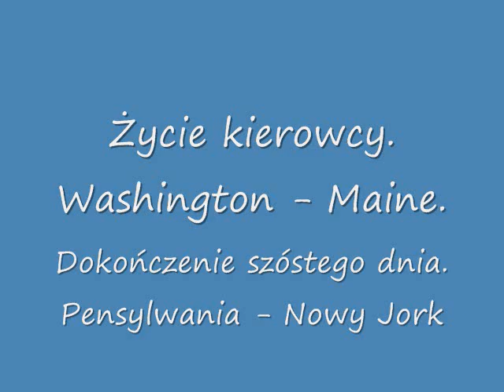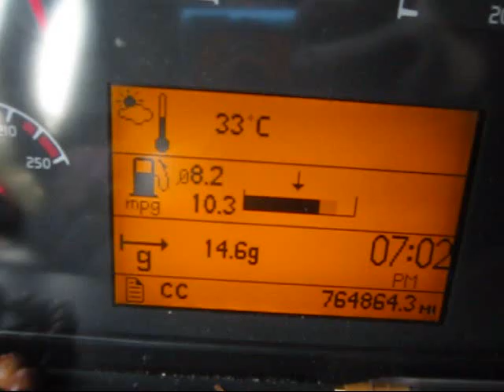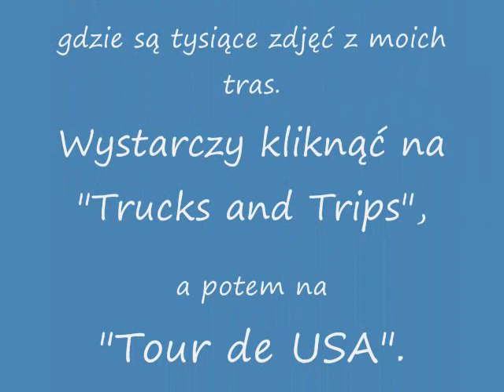Siedem dni z życia truckera. Reportaż. Part 15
Kończymy szósty dzień podróży. Dojechaliśmy do stanu NY